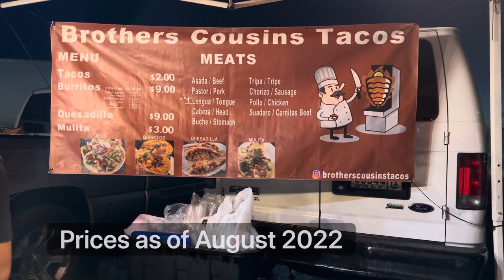Tacos and￼ Burritos￼ -Brothers Cousins Tacos-￼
At the corner of National and Sawtelle￼. There are many tacos stands in the area but this one always has a big line. ￼ Let’s try it out together and enjoy some Kearny Asada Al Pastor Lengua Cabeza and many more￼. ￼

Happy Taco Tuesday!!￼

But, open every other day from 6 to 11 PM
And weekend Friday Saturday Sunday from 6 till midnight￼￼